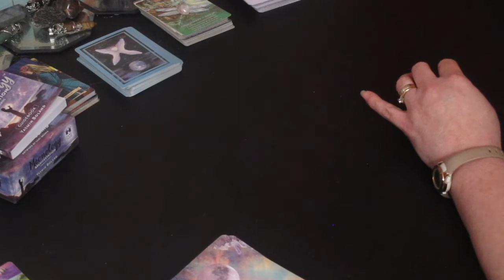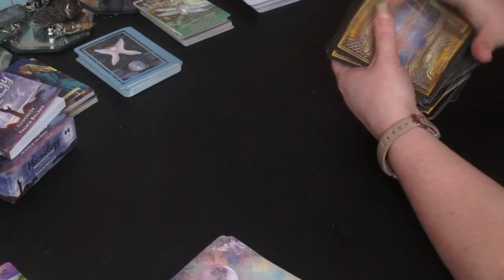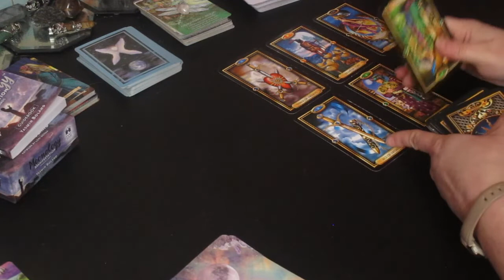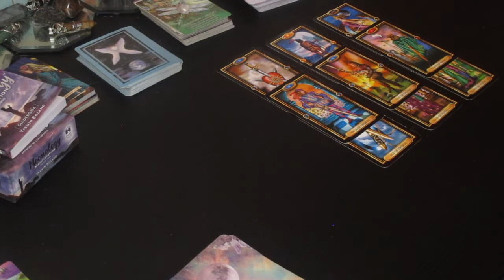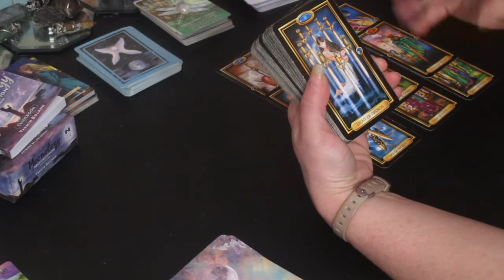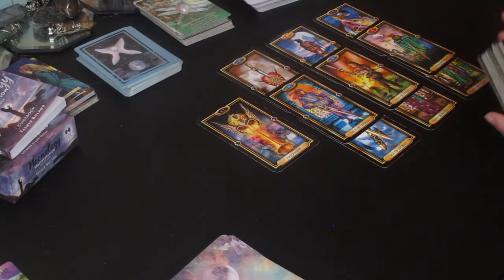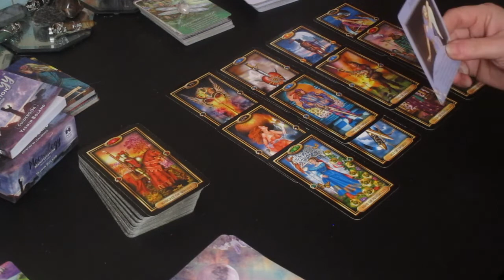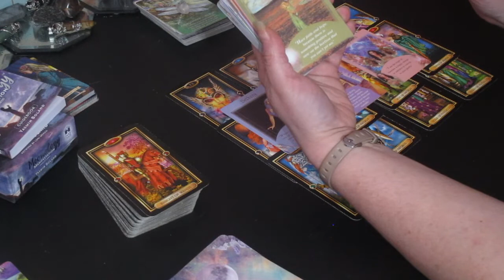Don't TRUST This Person! 🏃‍♂️ This Toxic Person Don't Want to Let Go! (Timeless)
Much love!
~Renee G